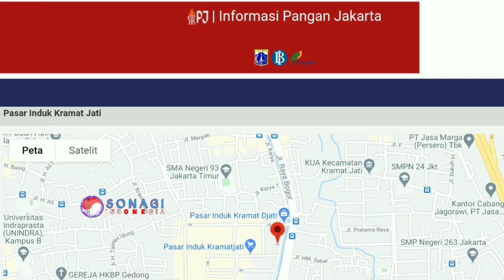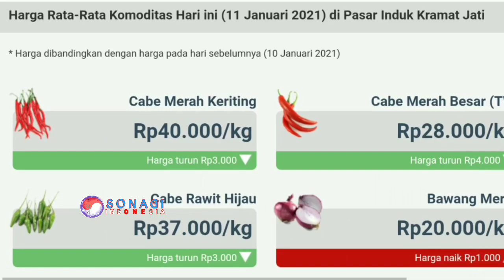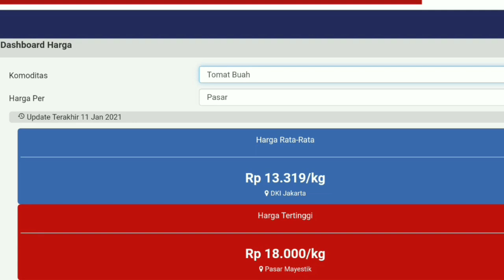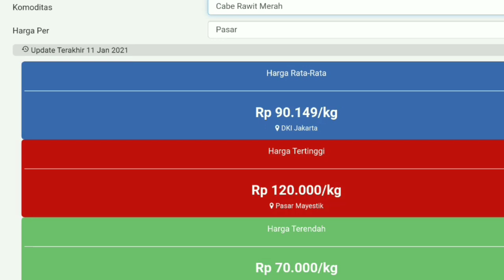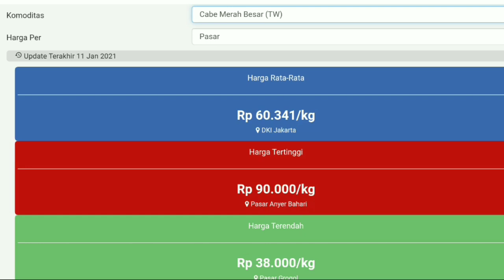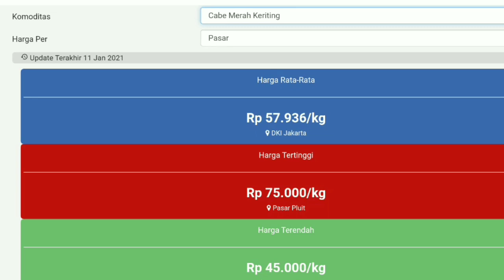harga cabe hari ini 12 januari 2021 | info harga cabai rawit hari ini di pasar johar semarang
harga cabe hari ini 12 januari 2021 | info harga cabai rawit hari ini di pasar johar semarang jawa tengah.
cek harga cabe hari ini 12 januari 2021 | info harga cabai merah keriting saat ini pasar legi Surakarta jawa tengah.
harga cabe hari ini 12 januari 2021 | info harga cabai merah besar saat ini di pasar ngablak magelang jawa tengah.

SONAGI INDONESIA
KepreeTani

KepreeTube
KepreeTraveller
KepreeTaubat
KepreeTeam
KepreeTour
KepreeTernak
KepreetIn